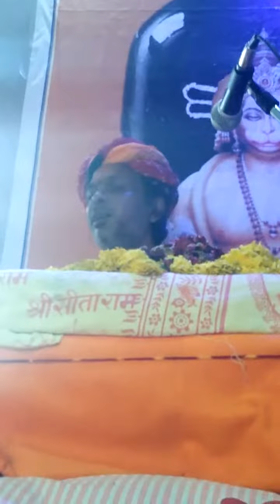दैहिक तापों से मुक्ति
दैहिक तापों से मुक्ति सम्भव है, आखिर कैसे ?